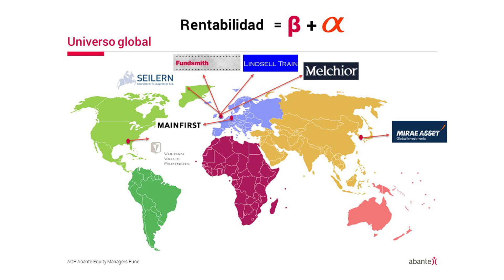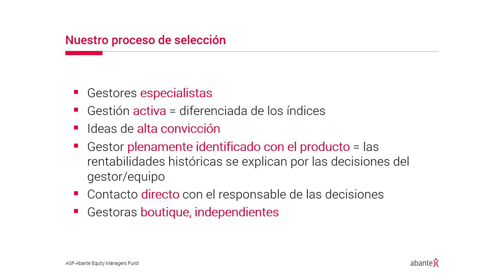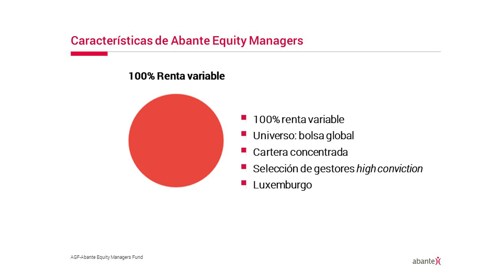Abante Equity Managers, apuesta por el talento y la convicción a largo plazo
Abante Equity Managers Fund es el nuevo fondo de fondos de Abante, que invierte la totalidad de su patrimonio en renta variable global, con el objetivo de batir a la bolsa mundial a largo plazo a través de la selección de gestores que destacan por su capacidad de generación de alfa.

Marta Campello, socia de Abante y gestora del fondo, explica que “es un fondo que invierte en gestores activos, especialistas y con ideas de alta convicción, que están plenamente identificados con el producto”.